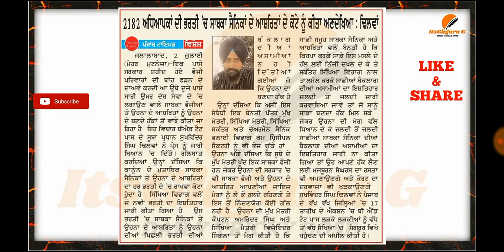2182 ਅਧਿਆਪਕਾਂ ਦੀ ਭਰਤੀ ਚ ||ਸਾਬਕਾ ਸੈਨਿਕਾਂ ਦੇ ਕੋਟੇ ਨੂੰ ਕਿੱਤਾ ਅਣਦੇਖਿਆ ||E.T.T 2ND EXAM ||MASTER CADRE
2182 ਅਧਿਆਪਕਾਂ ਦੀ ਭਰਤੀ ਚ ||ਸਾਬਕਾ ਸੈਨਿਕਾਂ ਦੇ ਕੋਟੇ ਨੂੰ ਕਿੱਤਾ ਅਣਦੇਖਿਆ ||E.T.T 2ND EXAM ||MASTER CADRE ||
17 ਤਰੀਕ ਨੂੰ TET ਪਾਸ ਵਿਦਿਆਰਥੀਆਂ ਦਾ ਹੋਵੇਗਾ ਵੱਡਾ ਐਕਸ਼ਨ